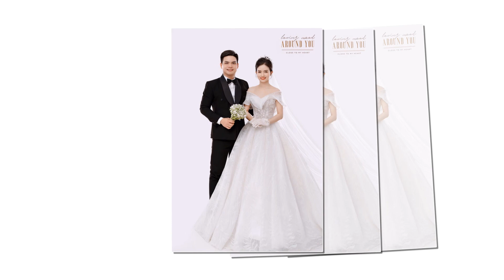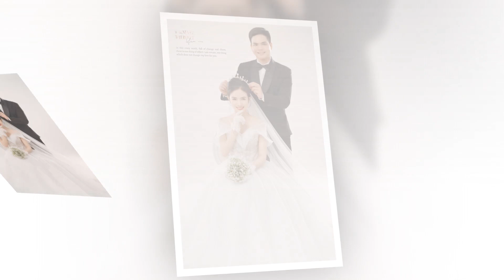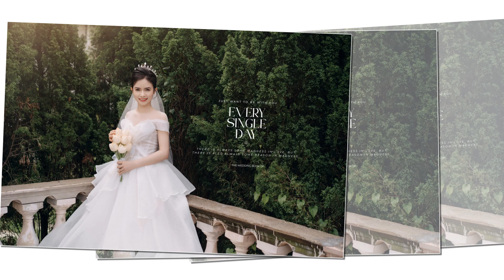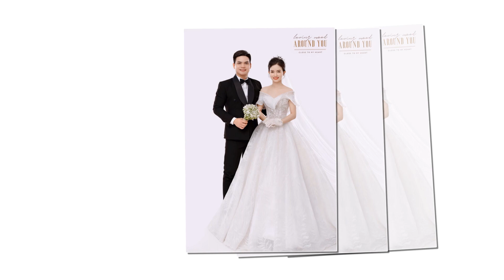Quốc Đạt - Lan Nhi